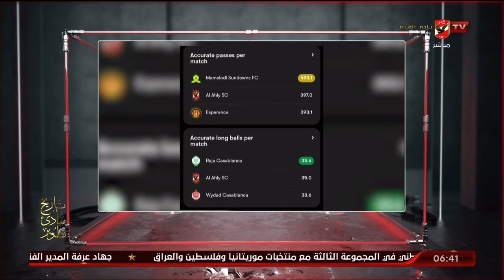الحلقة الكاملة | السادسة مع أحمد سمير | 16-5-2023